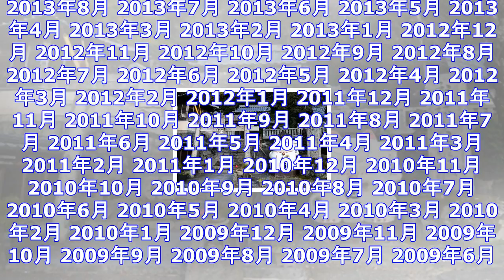【徳島 最新レポ】 狛猫も絵馬も・・・境内に猫・猫・猫だらけの神社 ｜ ガジェット通信 getnews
DATE:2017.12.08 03:00 Nicheee!（ニッチー！） ガジェット通信 GetNewsを≫ @getnewsfeedさんをフォロー 『アウトレイジ最終章』ジャパンプレミア アーカイ...